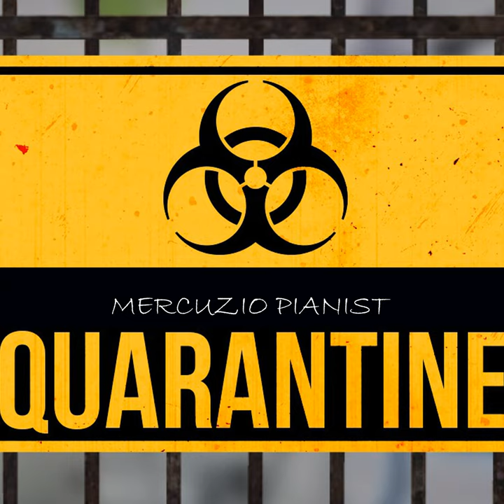Cousins: Love Theme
Cousins: Love Theme · Mercuzio Pianist · Angelo Badalamenti

Quarantine